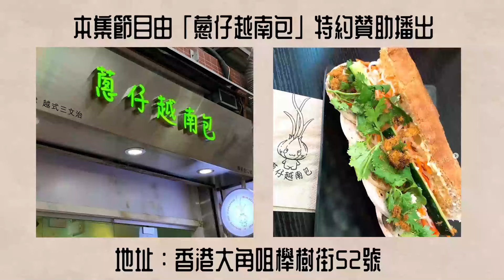Ep928.孤獨星球：父愛缺失與內在世界的情感孤立丨《巨嬰國50》丨第六章C丨武志紅丨廣東話丨陳老C